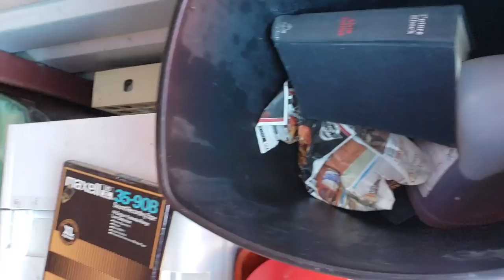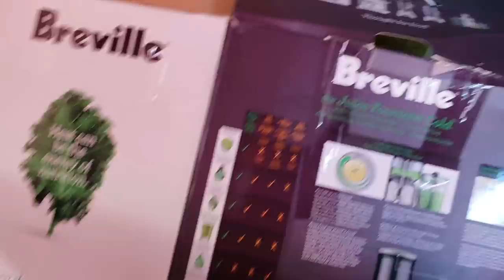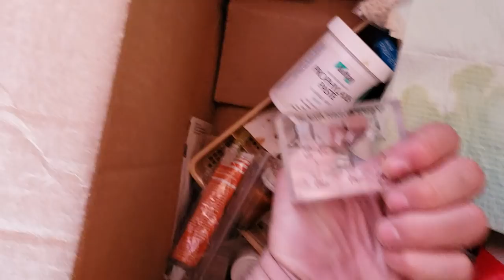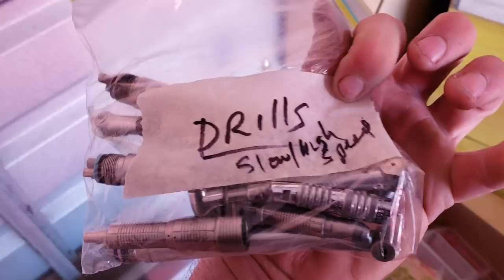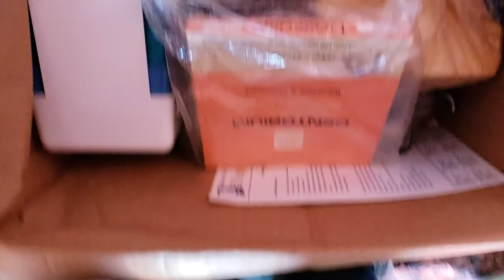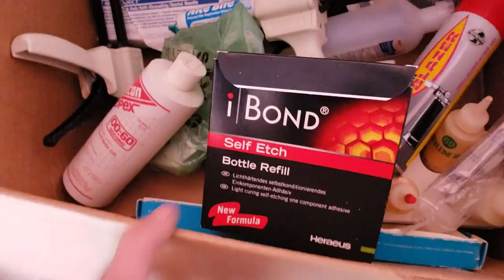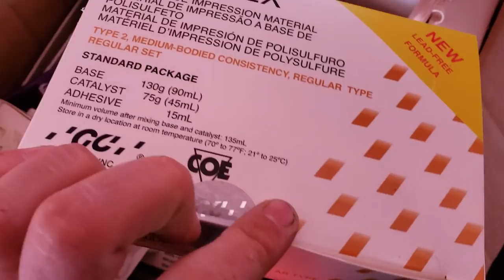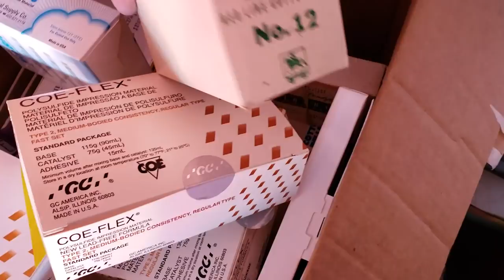$360 Storage Auction Unit Reveal Sometimes BIG Profits Can Be Boring It's All Part Of The Game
$360 real life storage auction unit reveal unboxing